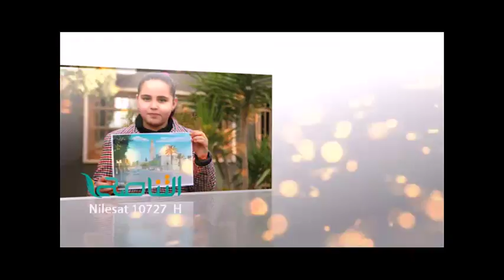17 فبراير قصة تجمعنا : أطفال ليبيا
17 فبراير قصة تجمعنا : أطفال ليبيا